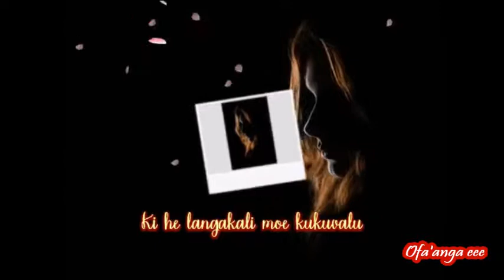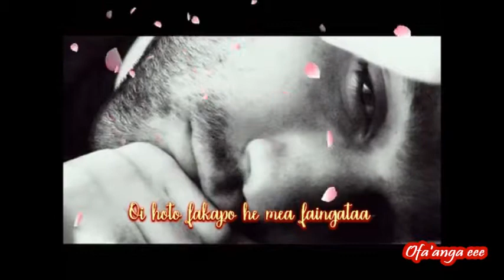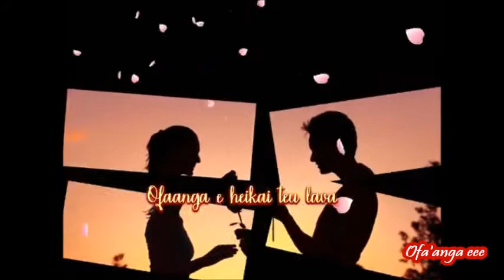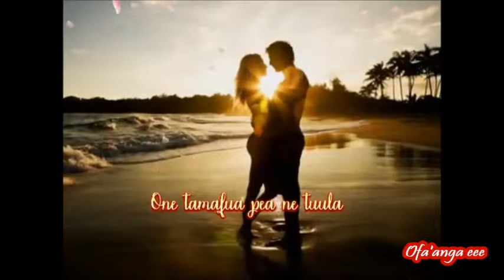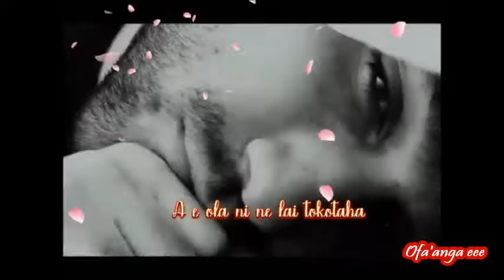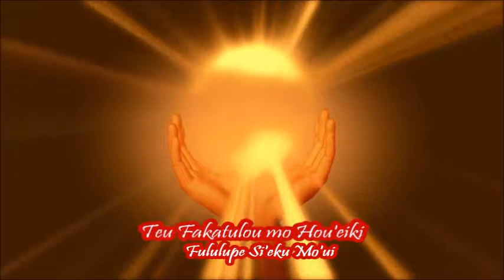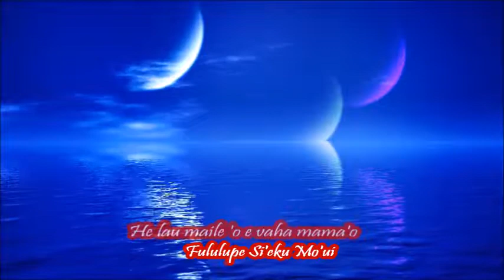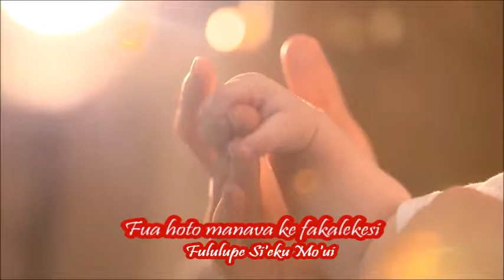Tongan Musical Artist/Singer - IKALE 'AMELIKA (PLAYLIST 1) - Sarah F. Manu/Tevita Fatongiatau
(1) Ofa'anga ee (2) Angalelei Hange Ha Lupe (3) Iauee Si'i Lupe Ikai teke Ngalo (4) Fululupe Eku Mo'ui